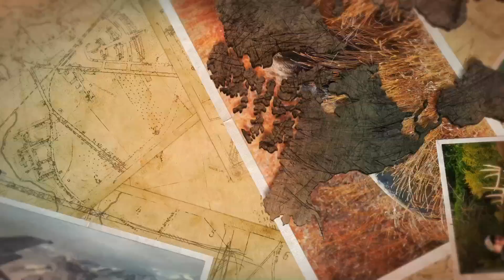115M Western NY 3 Buck Night!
Come join the CRCS Outdoors crew as they hunt whitetails in Western New York. Featured on this week's show are Justin & Carrie Hinz and Rachel Durbin!